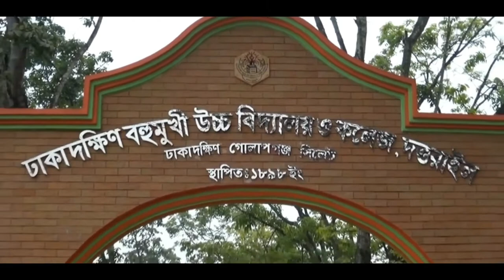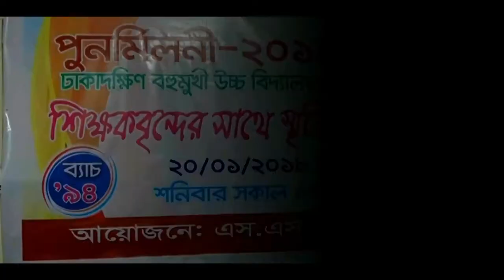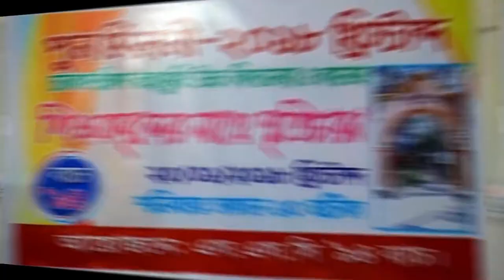Reunion of 94 batch (TEACHERS SPEECHES ) ,Dhakadakshin multilateral high school and college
First ever reunion in the history of dhakadakshin multilateral high school and college  arranged by students of batch 1994 ssc on 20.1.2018